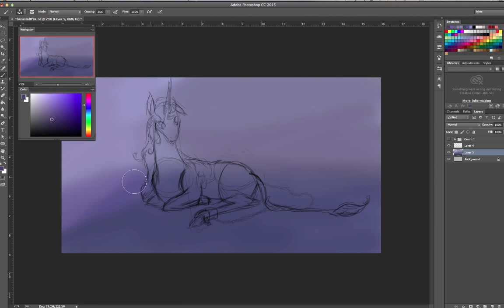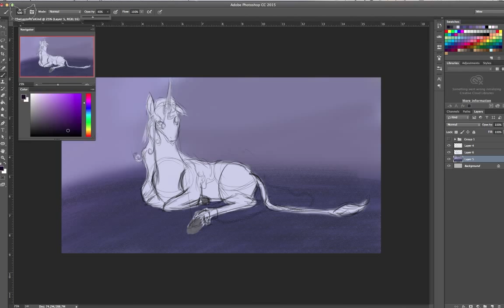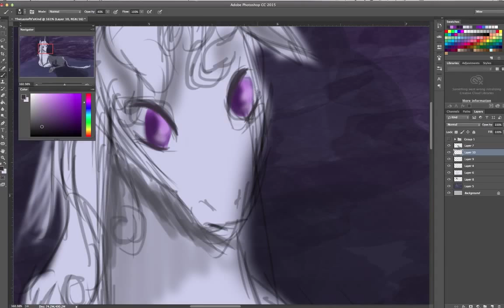30 Minute Speed Paint Challenge: The Last of its Kind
Commission Price List